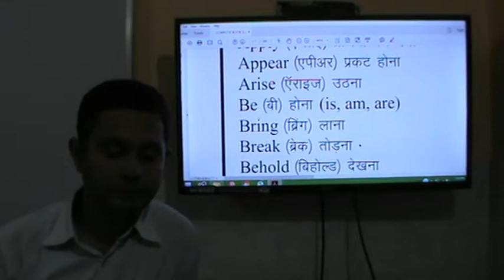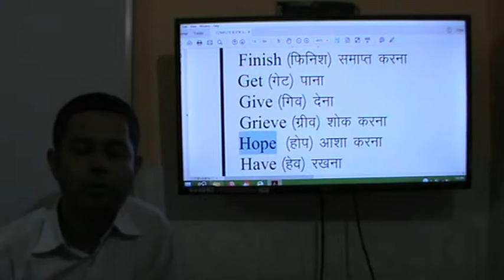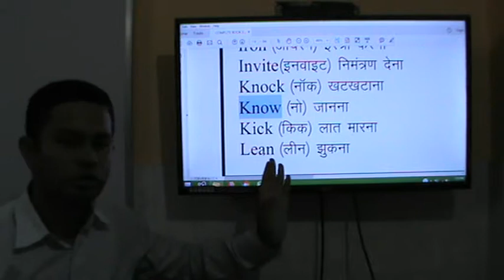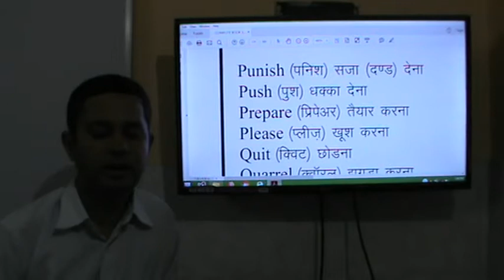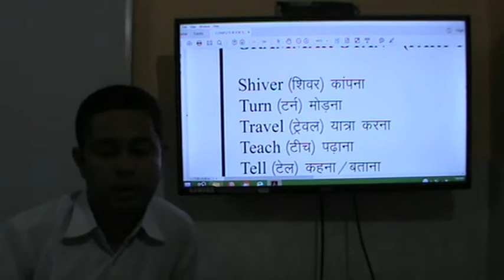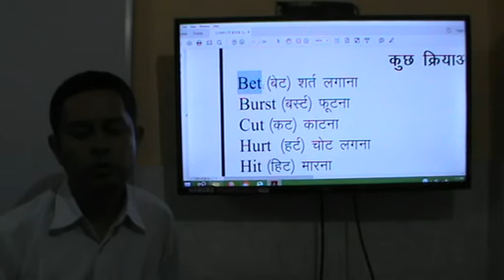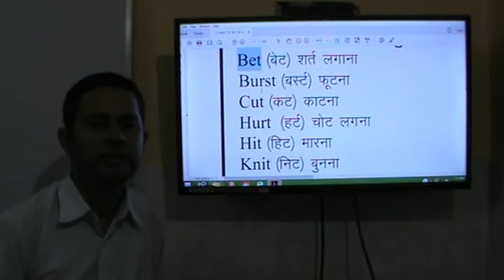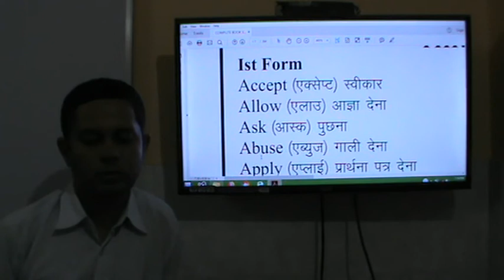verbs | CBSE english | RBSE english | english grammar | deepak pandya | verbs meaning